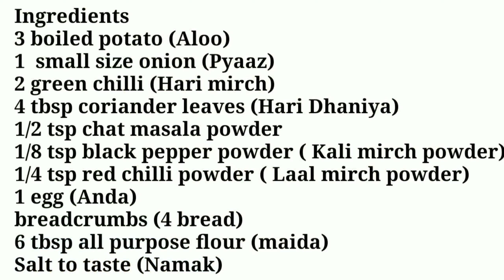Potato ball recipe || अगर हैं आलू के दीवाने तो इसे ज़रूर बनाएँ || शाम का नाश्ता पोटेटो बॉल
Ingredients
3 Boiled potato (medium size)
1 small size Onion
2 green chilli
4 tbsp coriander leaves
1/2 tsp chat masala powder
1/8 tsp black pepper powder
1/4 tsp red chilli powder
1 egg
6 tbsp all purpose flour
breadcrumbs (4 bread)